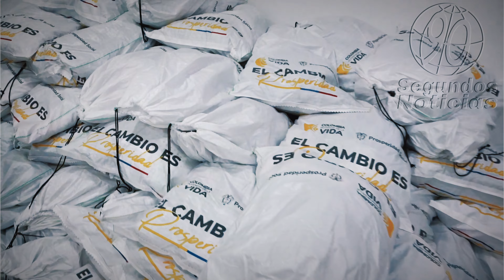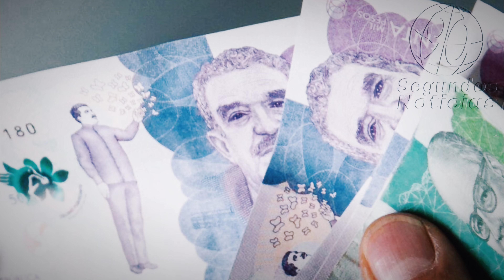🛑🎥 Prosperidad Social Lidera Esfuerzos de Ayuda en Quibdó y Chocó👇👇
Laura Sarabia, directora de Prosperidad Social, en su reciente visita a Quibdó.
Observa las acciones concretas que se están tomando, desde donaciones significativas hasta el apoyo a proyectos locales.

🔹 Iniciativa Navideña y Apoyo Continuo:
Descubre cómo la Ruta por la Prosperidad se extiende en la temporada navideña para proporcionar un apoyo sustancial en la lucha contra la desnutrición infantil y el fomento de la economía popular.

🔹 Declaraciones y Compromisos:
Escucha a Laura Sarabia hablar sobre los esfuerzos concentrados en el departamento y el enfoque en programas de transferencias monetarias, financiación de infraestructura social y la coordinación de inversiones.

🔹 Donaciones y Asistencia Directa:
Mira cómo se realizan las donaciones en Quibdó y el impacto directo en la comunidad local y el hospital San Francisco.

🔹 Inversión y Proyectos en Infraestructura:
Conoce más sobre los proyectos de infraestructura y la inversión del Gobierno Nacional en Chocó a través de Prosperidad Social.

🔹 Perspectivas y Futuro:
Aprende sobre los planes futuros de la Ruta por la Prosperidad para promover la productividad y el desarrollo social en regiones prioritarias de Colombia.
90 Segundos Noticias, Somos independientes, con neutralidad e imparciales, objetivos y honestos en su concepto estricto. Sin prejuicios, justos y equilibrados. ...

¡Gracias! 🌟🤝